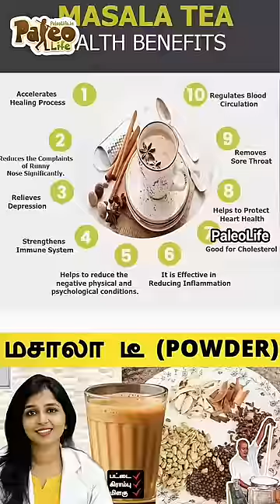Masala Tea Powder